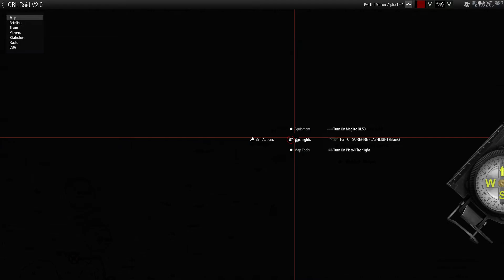OBL PRT 3